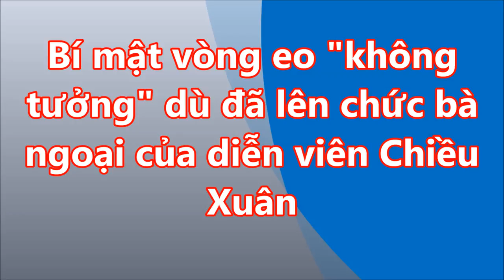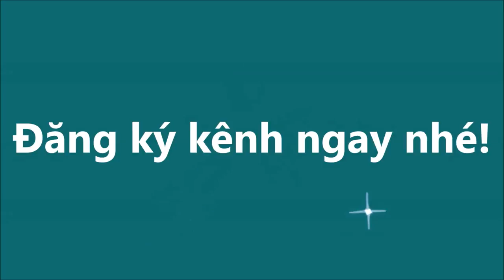Bí mật vòng eo không tưởng dù đã lên chức bà ngoại của diễn viên Chiều Xuân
Bí mật vòng eo không tưởng dù đã lên chức bà ngoại của diễn viên Chiều Xuân#suckhoevalamdep,

-  99% phụ nữ “điên cuồng” đi mua oxy già về trị mụn, dưỡng da, làm trắng răng sau khi phát hiện công dụng: